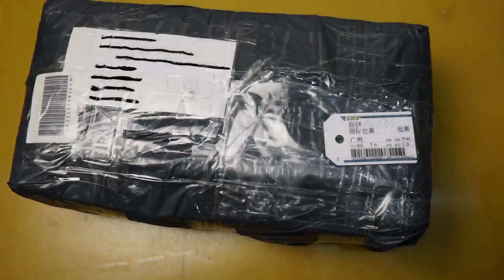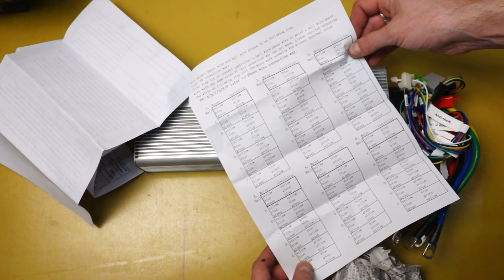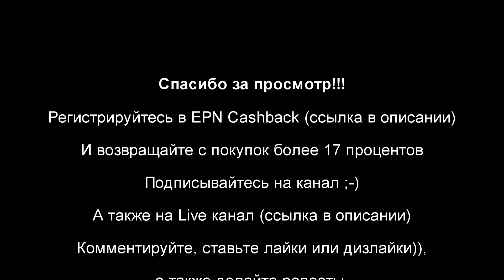Распаковка мощного контроллера для электровелосипеда на 5000W 60 120V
Ссылка на мотор (по поводу доставки пишите продавцу, он пересчитывает цену для конкретного региона и она становится очень адекватной)
Ссылки на мощный контроллер для электробайка на 9000W 60-120V, 150A:
Ссылка на аккумуляторы LGHG2, Samsung 30Q (внутреннее сопротивление соответствует заводскому)
Ссылка на высокотоковые аккумуляторы Samsung 25R и LG HG2 (общайтесь с продавцом, делает скидки):